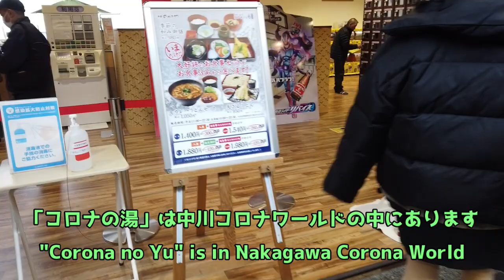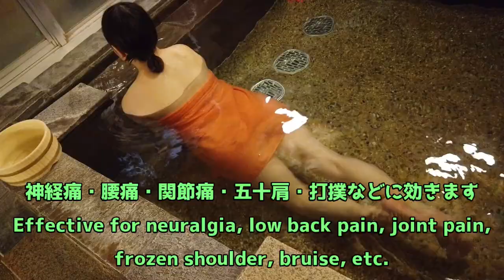【Onsen Girls（温泉女子）】GカップOL「さつき」名古屋「天然温泉コロナの湯」中川店 G cup OL "Satsuki"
GカップOL「さつき」見られるのが大好きな…えっちなおねえさん！
出張中の名古屋で日帰り温泉に…
名古屋「天然温泉コロナの湯」中川店の貸切風呂を紹介します

I love to be seen ... Naughty sister! G cup OL "Satsuki"
Introducing the private bath of "Natural Hot Spring Corona no Yu" Nakagawa store

Hot spring